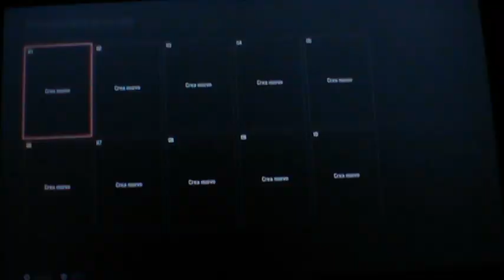Tekken 8 - Come personalizzare Yoshimitsu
In Tekken 8 dovete personalizzare Yoshimitsu.